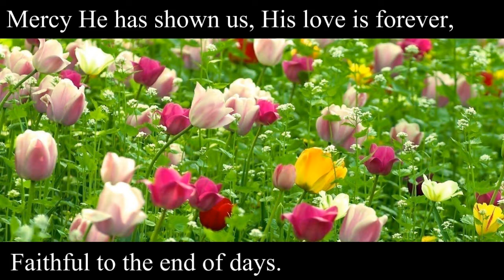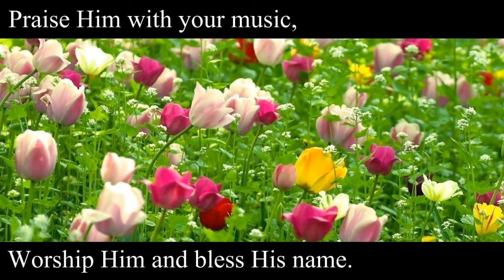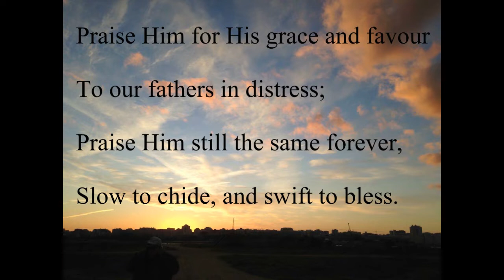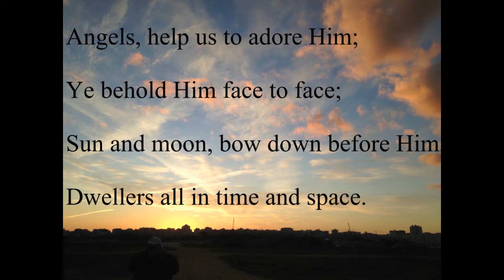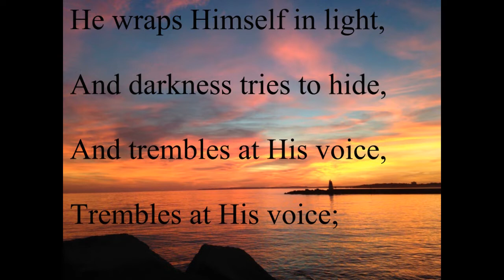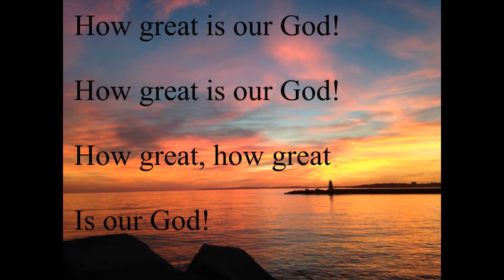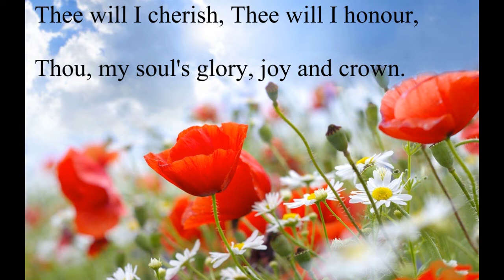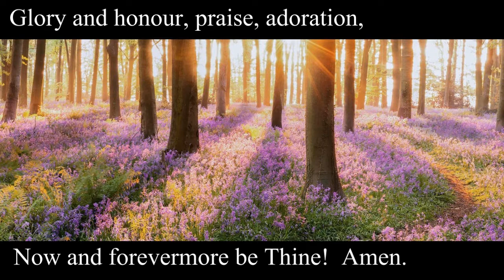Worship service from the International Christian Fellowship, Portimao, Portugal on May 17th 2020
Worship service based on Psalm 104 with message entitled "An Oratorio of Creation" given by Joy Borgan.  Music includes "Sing of the Lord's Goodness"(Arundel & Brighton Diocese), "Praise my Soul the King of Heaven"(Keswick), "How Great is Our God" (Chris Tomlin) and "Fairest Lord Jesus" (arranged and sung by the Singing Men of Texas).